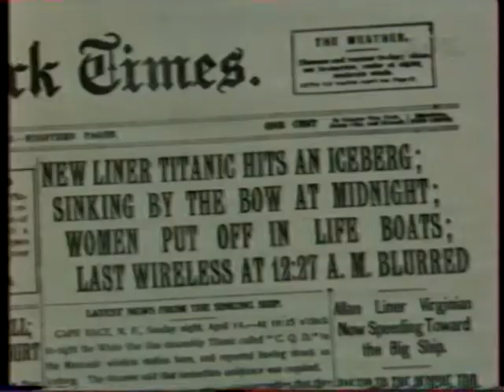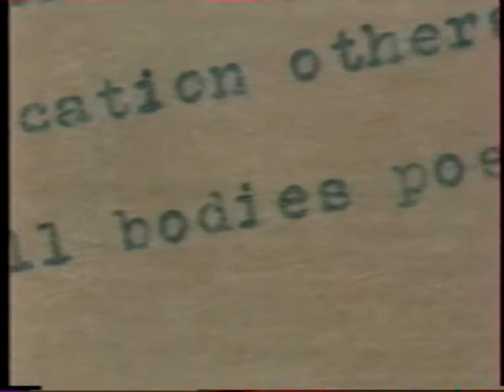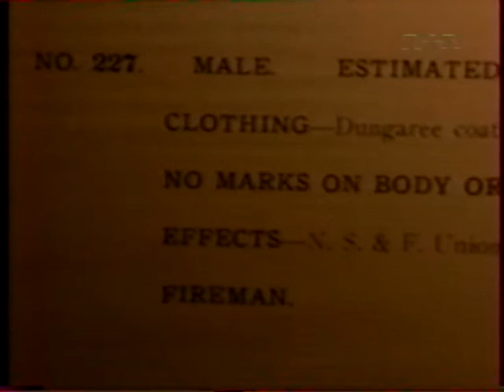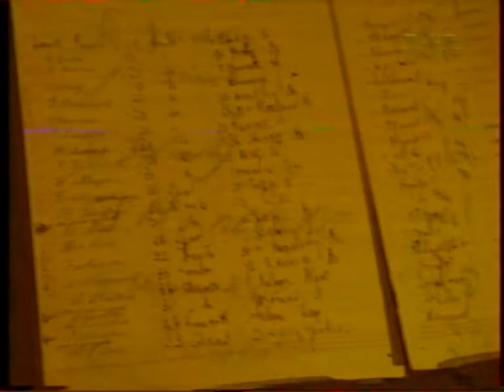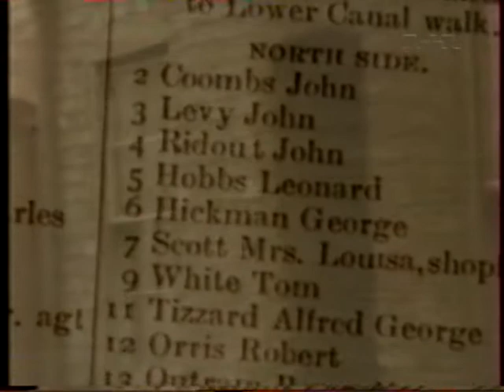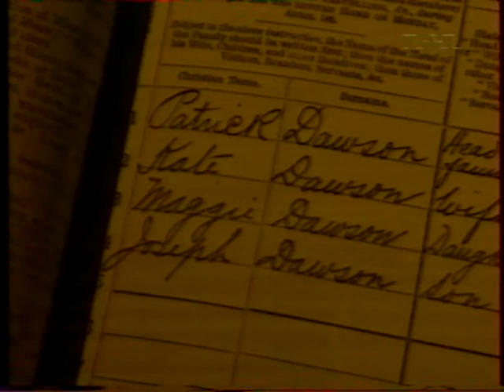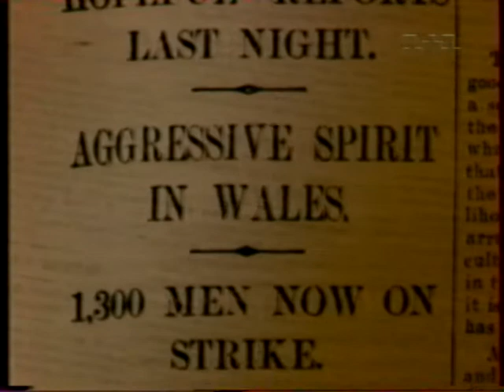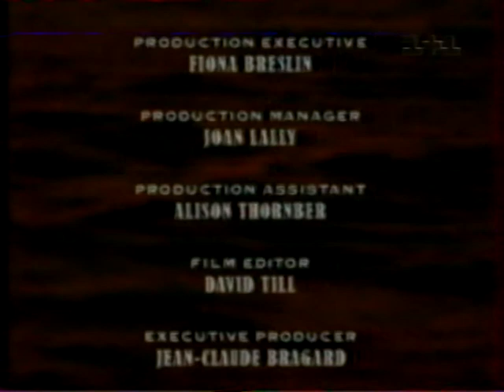Титаник.Настоящий Джек Доусон (на украинском языке)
В Галифаксе, где похоронены погибшие пассажиры и матросы "Титаника", есть могила человека по фамилии Доусон. Неужели, тот самый Джек Доусон из фильма Джеймса Кэмерона?